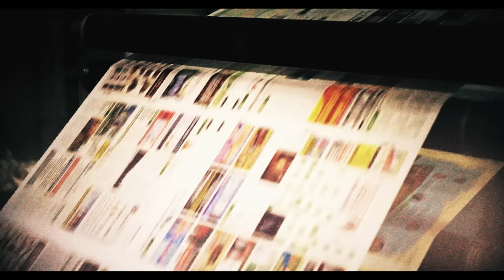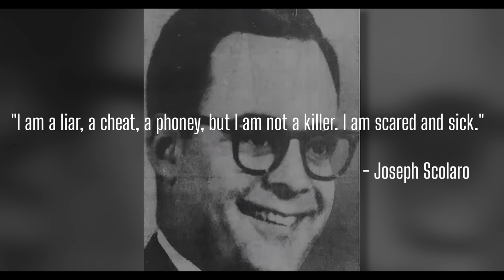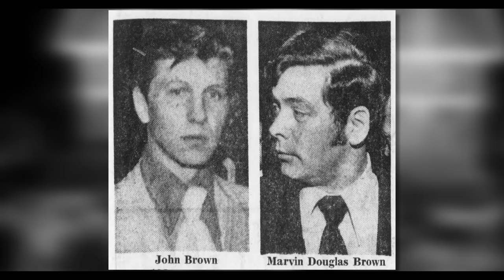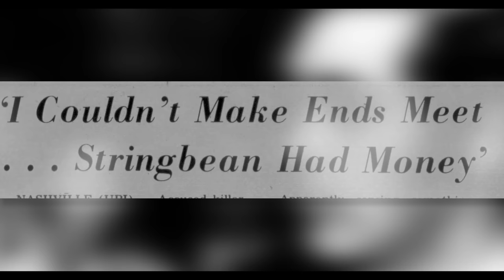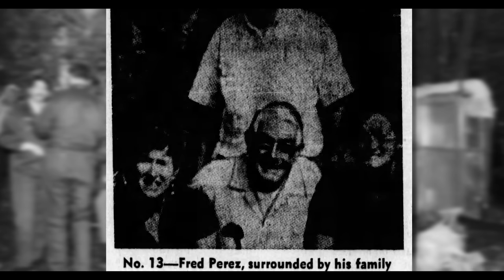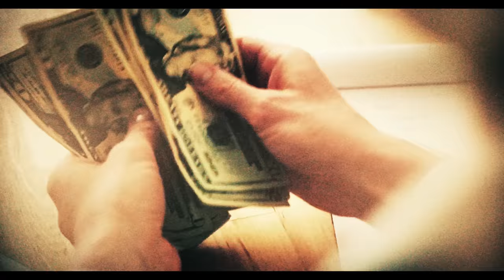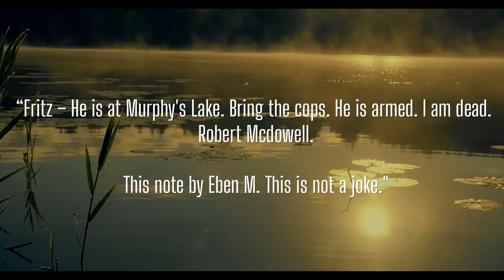5 Times Killers Were at the Cabin Door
We've all seen it in the movies. The quaint cabin in the woods that was once seen as somewhere to get away from it all. Suddenly this peaceful oasis is transformed into a horrific nightmare.

Today we explore 5 real life true crime cases where a knock at the cabin door shouldn't be answered.

00:00 - Intro
00:51 - The Robison Family Murders
07:00 - Stringbean Akeman's Fortune
10:55 - The Tiede Family Murders
17:30 - Herbert William Mullin
24:27 - The McDowell Family